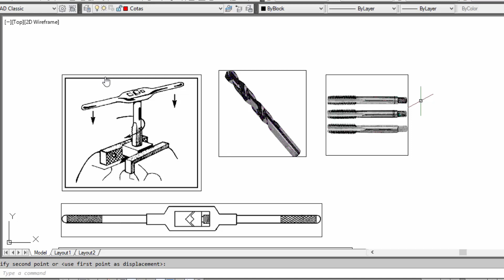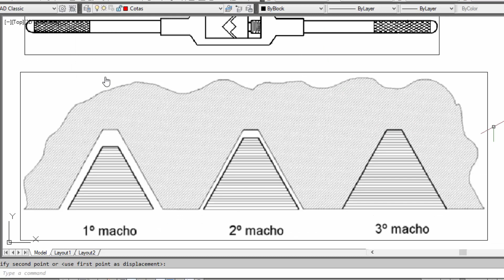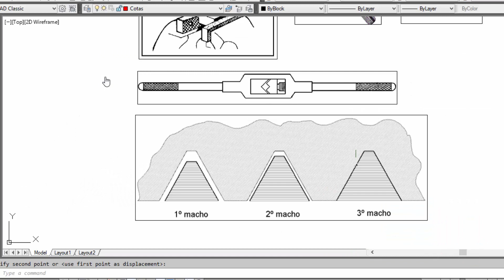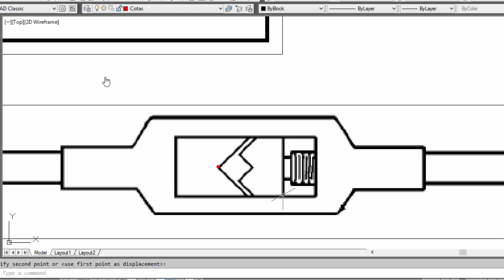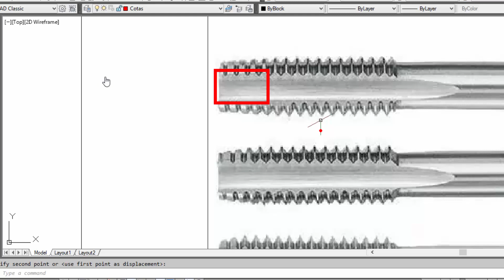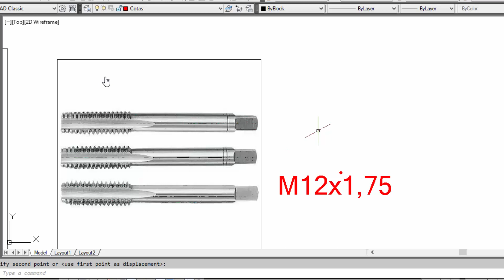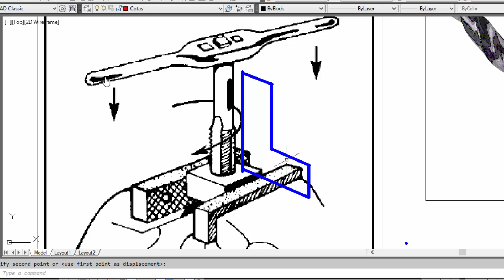Rosca Utilizando Macho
Desenho Técnico
Engenharia da produção
Engenharia mecânica

Como fazer uma rosca?
O que é um macho para rosca?
Como usinar uma rosca?